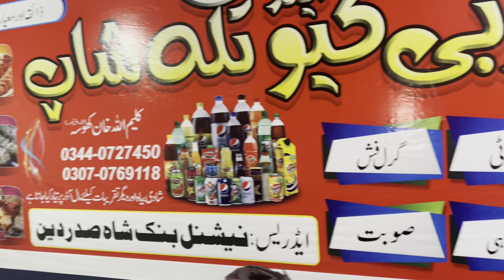Chicken piece BBQ street food reshmi kabab in dhaba hotel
Chicken piece BBQ street food reshmi kabab